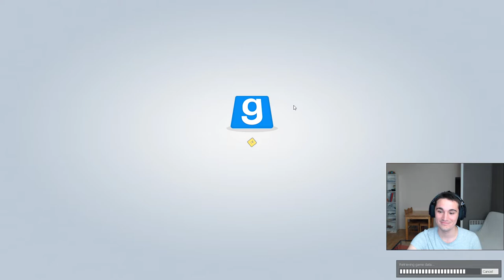GMOD - Prop Hunt : On me voit, on me voit plus, on me voit plus, on me voit